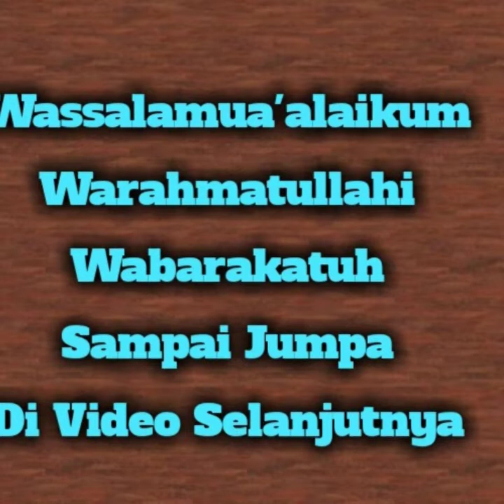Pesona Anggrek Tebu Asli Kalimantan Timur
Anggrek tebu merupakan anggrek terbesar, paling besar dan paling berat diantara jenis-jenis anggrek lainnya. Dalam satu rumpun dewasa, anggrek tebu dapat mencapai berat lebih dari 1 ton dan mempunyai panjang malai hingga 3 meter dengan diameter mulai sekitar 1,5-2 cm. Itulah sebabnya jenis tanaman langka ini layak menyandang predikat sebagai anggrek terbesar dan terberat atau anggrek raksasa.

Anggrek tebu (Grammatophyllum speciosum) merupakan anggrek terbesar, paling besar dan paling berat diantara jenis-jenis anggrek lainnya. Dalam satu rumpun dewasa, anggrek tebu dapat mencapai berat lebih dari 1 ton dan mempunyai panjang malai hingga 3 meter dengan diameter malai sekitar 1,5-2 cm. Itulah sebabnya tanaman ini layak menyandang predikat sebagai anggrek terbesar dan terberat atau anggrek raksasa.

Anggrek tebu sering disebut juga sebagai anggrek macan (meskipun rancu Grammatophyllum scriptum yang memiliki nama serupa), anggrek harimau, dan anggrek ratu. Dalam bahasa Inggris dikenal sebagai Sugar Cane Orchid, Giant Orchid, atau Queen of the Orchids.

Ciri utama anggrek tebu adalah ukurannya yang besar. Malai dapat tumbuh mencapai ketinggian 2,5 – 3 meter dengan diameter sekitar 1,5-2 cm. Dalam setiap malai bisa memiliki puluhan, bahkan mencapai seratus kuntum bunga yang masih-masing bunga berdiameter sekitar 10 cm. Sosok batangnya ini memang mirip dengan tebu lantaran itu kemudian anggrek ini terkenal sebagai anggrek tebu.

Bunga anggrek tebu (Grammatophyllum speciosum) berwarna kuning dengan bintik-bintik berwarna coklat, merah atau merah kehitam-hitaman. Bunga anggrek tebu tahan lama dan tidak mudah layu. Meskipun telah dipotong dari batangnya bunga raksasa yang super besar dan berat ini mampu bertahan 2 bulan.

Tanaman anggrek tebu tersebar secara alami mulai dari Myanmar, Thailand, Laos, Vietnam, Malaysia, Indonesia, hingga New Guinea. Di Indonesia anggrek tebu tersebar ulai dari pulau Sumatera, Kalimantan, Jawa, Sulawesi, Maluku, hingga Papua.

Tanaman bunga anggrek tebu (Grammatophyllum speciosum) tumbuh di sela-sela atau pangkal pohon besar di daerah dataran rendah yang beriklim tropis. Anggrek tebu membutuhkan sinar matahari langsung. Keunikan dan langkanya tanaman anggrek terbesar dan terberat ini membuat anggrek tebu menjadi salah satu anggrek yang dilindungi di Indonesia. Anggrek tebu merupakan anggrek terbesar, paling besar dan paling berat diantara jenis-jenis anggrek lainnya. Dalam satu rumpun dewasa, anggrek tebu dapat mencapai berat lebih dari 1 ton dan mempunyai panjang malai hingga 3 meter dengan diameter mulai sekitar 1,5-2 cm. Itulah sebabnya jenis tanaman langka ini layak menyandang predikat sebagai anggrek terbesar dan terberat atau anggrek raksasa.

Tanaman bunga anggrek tebu (Grammatophyllum speciosum) tumbuh di sela-sela atau pangkal pohon besar di daerah dataran rendah yang beriklim tropis. Anggrek tebu membutuhkan sinar matahari langsung. Keunikan dan langkanya tanaman anggrek terbesar dan terberat ini membuat anggrek tebu menjadi salah satu anggrek yang dilindungi di Indonesia.